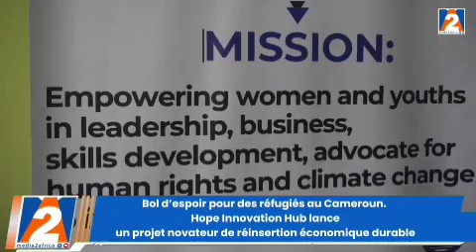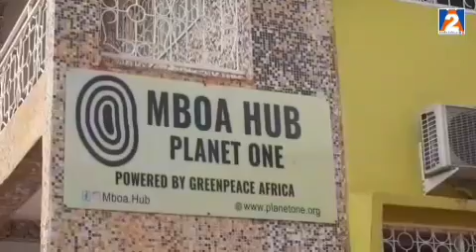BOL D'ESPOIR POUR LES REFUGIES.HOPE INNOVATION HUB LANCE UN PROJET NOVQTEUR